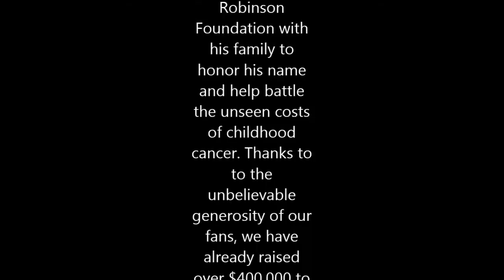IMAGINE DRAGONS ON TOP OF THE WORLD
After the last note played on the last song of a marathon set a few years ago, Dan Reynolds, frontman for Las Vegas based rockers Imagine Dragons, realized it was all starting to come together. "We were playing a gig at this place called O'Sheas, which has the cheapest beer on the strip," Reynolds remembers. "I was basically standing on top of the drums, the stage was so small. We were on our final song of a six-hour set. I got to the end of the song and just fully passed out in the middle of singing. I came to, got up, finished the song, and we got a standing ovation from all these people at this tiny little casino at three am on a weekday in Vegas. Something about that moment bonded us and made us realize that we were building a connection with people from all over the country."
Since then that connection has only grown.  Reynolds and his bandmates -- guitarist Wayne Sermon, bassist Ben McKee, and drummer Daniel Platzman -- independently released three EPs, toured extensively, earning a grass roots following. Then, earlier this year, the band made their major label debut with the release of their Continued Silence EP, which included the breakthrough single "It's Time," an anthemic foot-stomping track that perfectly encapsulates the band's unvarnished emotional sound.  The song, which reached #3 at Modern Rock radio and #2 at AAA, earned the group a 2012 MTV VMA nomination for "Best Rock Video." With the groundswell of energy "It's Time" generated, Imagine Dragons are now preparing for the release of their full-length debut, Night Visions, available on Grammy award winning producer Alex Da Kid's (Eminem, Rihanna) label, KIDinaKORNER. "This record has been three years in the making," Reynolds explains of his excitement in finally getting to share the album with the world. "We feel that we have finally created something we are all truly proud of and that can hopefully inspire others and help them feel a little less alone. That's what music is about. It's the greatest communicator I know."

Emotional struggle is central to Imagine Dragons ethos. From the beginning it's been the group's goal to take the pain they've each experienced in life and spin it into something redemptive and uplifting. That transformation -- of emotional pain into art -- is what drives them as people and it's also what inspired their first hit. "I wrote 'It's Time' during a very transitional period in my life," Reynolds recalls. "It seemed like everything was going wrong. I was trying to decide what I wanted to do with my life, trying to figure out how seriously to take music. I was making decisions about who I was. I'm a pretty young guy and I'm still trying to figure out the answer to those questions."

That balance between riding steady and risking it all is the core tension at the heart of Imagine Dragons' sound and their identity and it's a reflection of the city they call home. "Our band wouldn't exist without Las Vegas," Reynolds says simply. "It's a great place for an artist to start out." Sin City isn't known as a creative hotbed but, weirdly, that works to the advantage of the musicians who live there.  "It's not oversaturated," he explains. "As a new band you play the casinos - half covers, half your own stuff -- and you make ends meet. We were able to rent a band house and support ourselves. Eating ramen, but still."  Eking out a living as a Vegas rocker might be relatively easy but competition is cutthroat because the city is like boot camp for performers. Unlike in New York or LA where your biggest concern is being the hottest rock act around, in Las Vegas you've got to compete with showgirls and roulette and Cher at the Caesars Palace. "You learn to stand out because you're competing for the attention of people sitting at slot machines," Reynolds explains. "You have to bring everything you have and learn what grabs people's attention enough that they look up from the card table and say, hey, let's check this out!"

For Imagine Dragons that means the brutal honesty and power of straight-ahead rock and roll interwoven with innovative backbeats,  basslines, and percussion. "We like making raw natural noises and keeping them raw and natural but transforming them into synthetic noises," Sermon says. "We are gearheads. We do a lot of experimenting with percussion that's electric and acoustic on top of each other." Every band member except Reynolds attended Boston's prestigious Berklee College of Music, and the technical skill and precision that comes with that education has impacted Imagine Dragons' sound and process. "I'm a musician that goes by ear. And when you put those two types of people in a room together that's when the magic happens," say Reynolds.